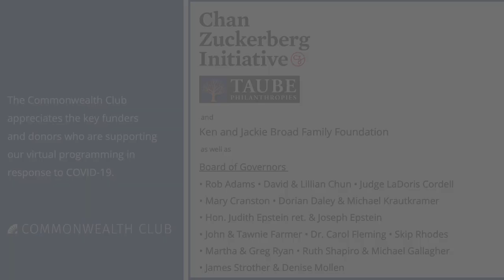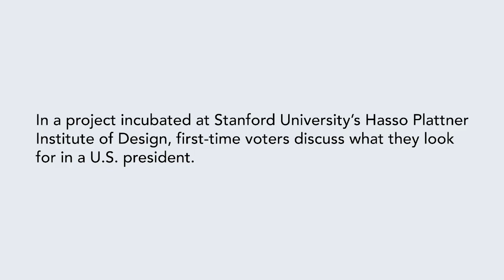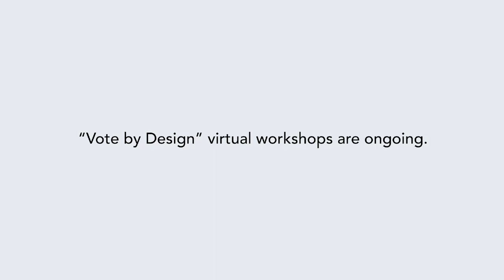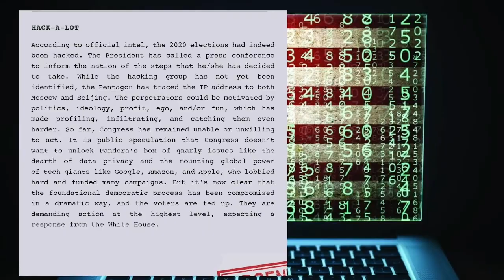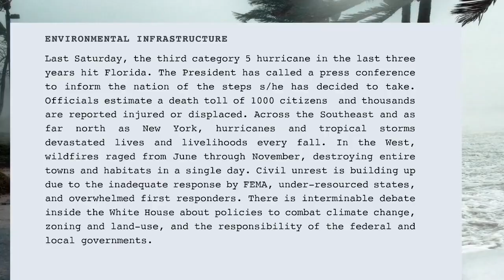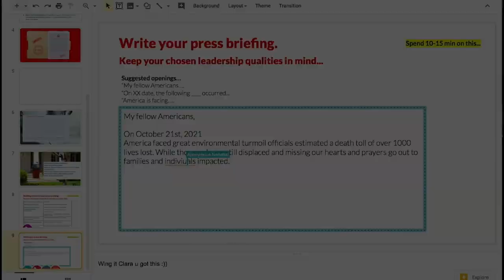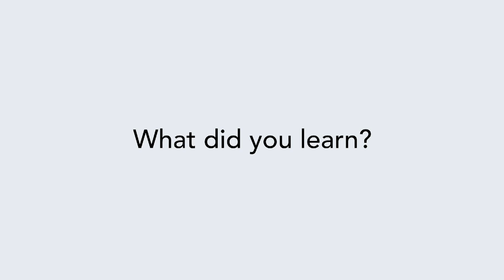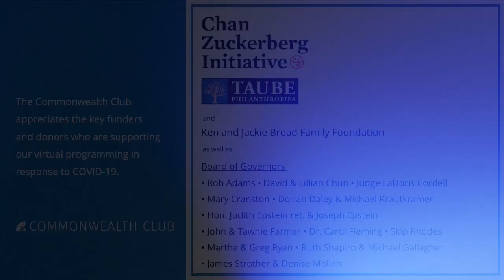Vote By Design: Igniting Voter Agency In Generation Z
Vote by Design is an award-winning voter literacy project incubated at Stanford University’s Hasso Plattner Institute of Design (d.school) that reimagines civic education and voter literacy through the lens of design. Vote by Design’s free workshop is nonpartisan, issue-agnostic and designed to provide first-time voters with what one teacher called “the driver’s test of voting” and another said it offered "lifelong skills every student should learn.”

To date, Vote by Design has been offered to more than 1,000 students across the United States, from the deep red state of Montana to the deep South of Georgia and across California. One student shared, “I thought it was hopeless, but now I feel like I have a way to productively engage.” Another said, “I used to think what my parents thought, and now I think for myself."

Vote by Design partnered with Citizen Film, the celebrated Bay Area documentary studio, to capture the student experience as they develop their capacity to be deliberative, informed, lifelong participants in the democratic process.

Join Lisa Kay Solomon of Vote by Design and Sam Ball of Citizen Film as they premiere film clips and share insights from young voters’ dialogues with one another about what they want for their shared future. You can’t help but leave inspired and hopeful from what you learn!

MLF ORGANIZER
Gerald Harris

NOTES
MLF: Technology & Society

SPEAKERS

Lisa Kay Solomon
Author; Educator; Designer in Residence at Stanford d.school

Sam Ball
Director, Documentaries and Multimedia Installations, Citizen Film

Gerald Harris
President, Quantum Planning Group; Chair, Technology & Society Forum—Moderator